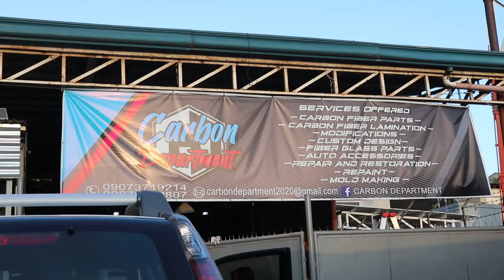NABANGGA SARIWA KONG COROLLA // Carbon Department // Ae92 Restoration - Ep 1